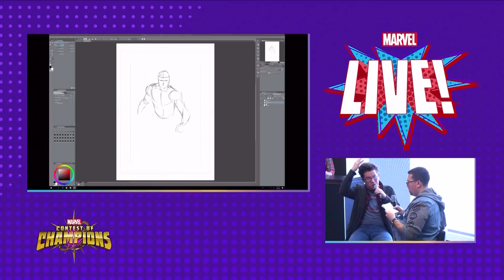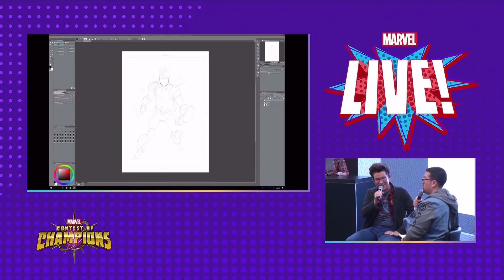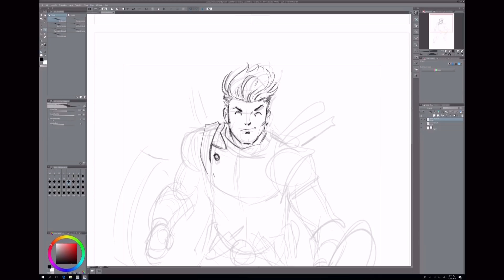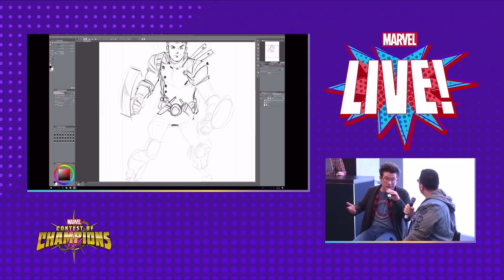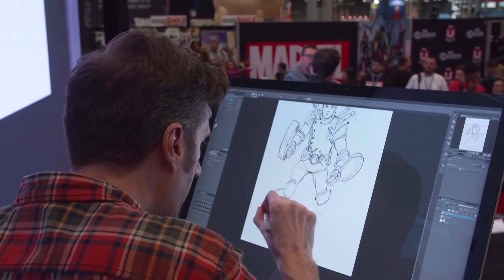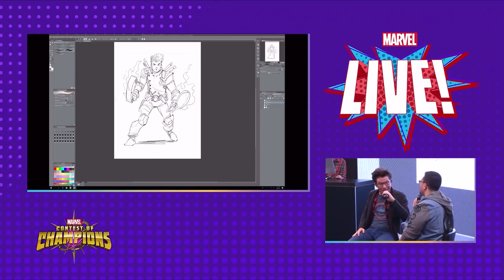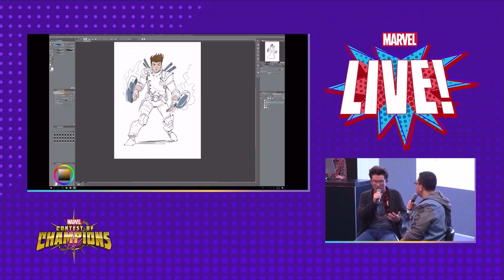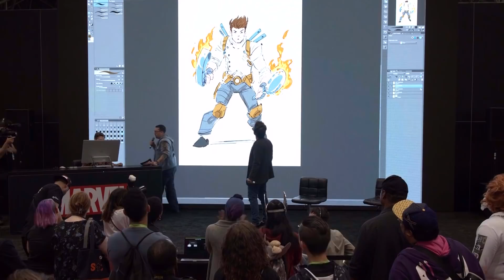Justin Warner is transformed into a super hero called The Raging Chef at NYCC 2018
At the Marvel LIVE stage, Infinity Wars: Sleepwalker artist Todd Nauck turns host Justin Warner into a brand new super hero called The Raging Chef!